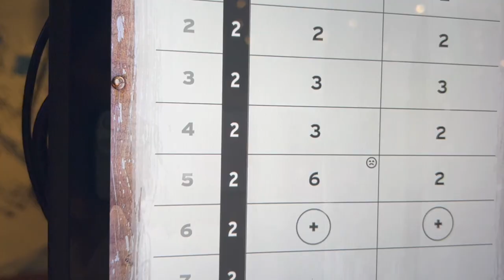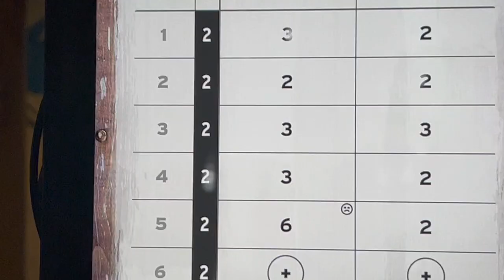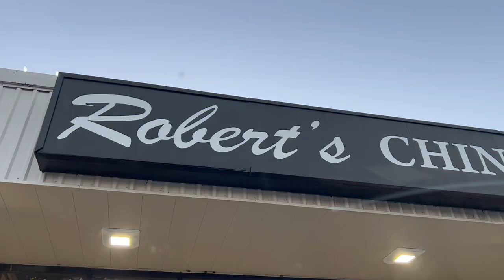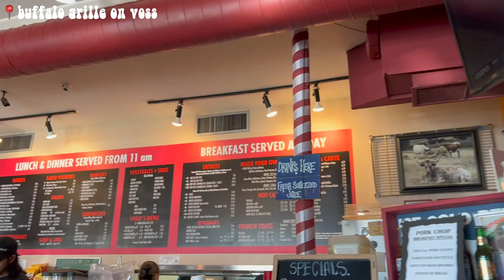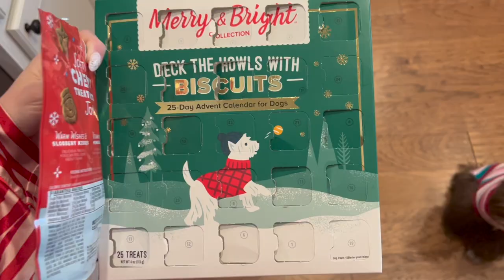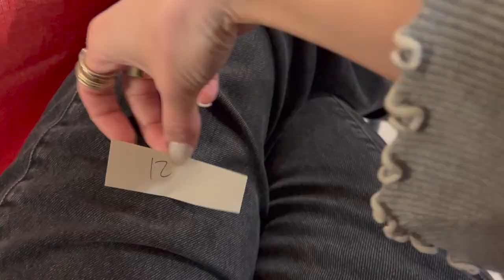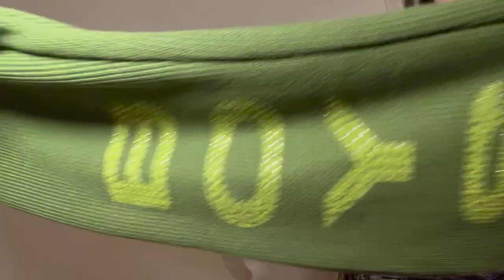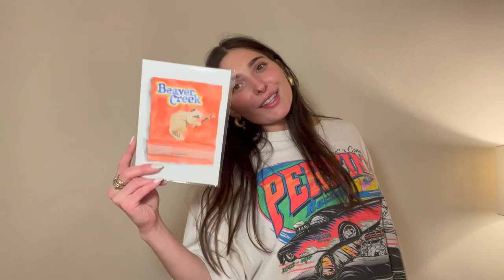VLOGMAS 5: it's christmas week!!! + what I got haul ☆ sarah roberts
what I got for christmas!! celebrating christmas all week! and my birthday:)

SOCIALS !

xoxo